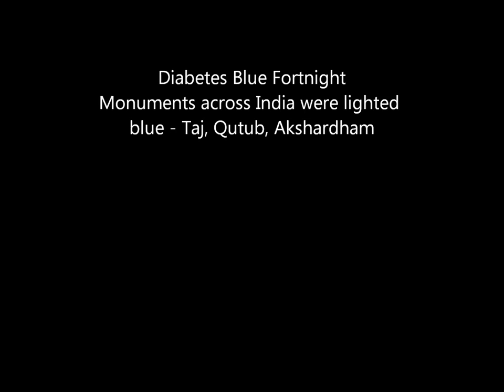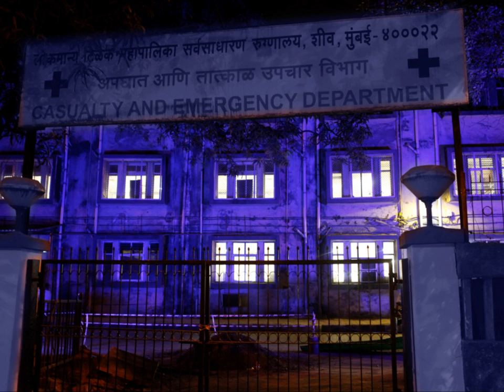Diabetes Blue Fortnight Movie- Doctorsrepublic.wmv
The major monuments across India were lit up in Blue Light to celebrate the world Diabetes Day last year ( 2011)